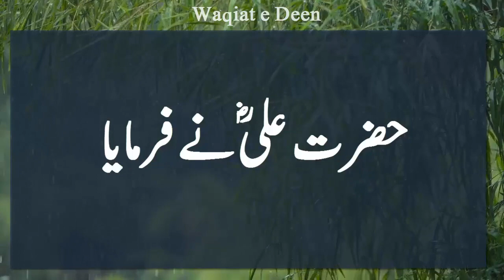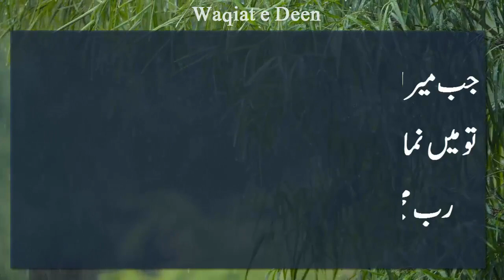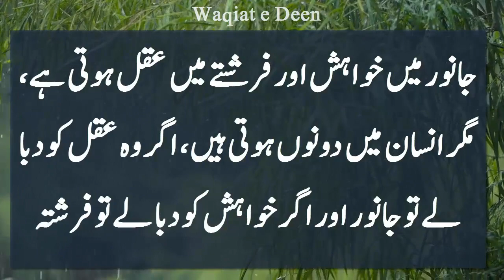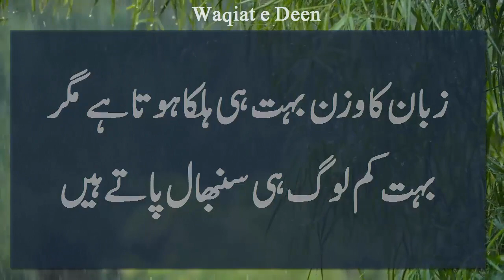Hazrat Ali R.A Quotes P3 | Din k aghar per | Islamic Quotes in Urdu | Motivational Quotes Urdu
QuotesOfHazratAli HazratAliSayings islamicquotes hazrataliquotes Hazrat Ali LIFE CHANGING motivational Quotes in URDU/ HINDI is new collection of Hazrat Ali A.S best Islamic Quotes in URDU/HINDI . This Video Contains Islamic Quotes in urdu about Manners, ethics, Humanity, character Building , faith and Intelligence a human being must possses . The Purpose of this Best Islamic Quotes in urdu Series is to spread positivity among people specifically those who are suffering from anxiety and depression in their lives . These Motivation Urdu Quotes by Hazrat Ali A.S is for all Family members.
Mola Ali ke Aqwal jo k insan ki zindagi badal den.. Din k aghaz per aik kam karo uss din tmhari ki dua rud nhi hogi